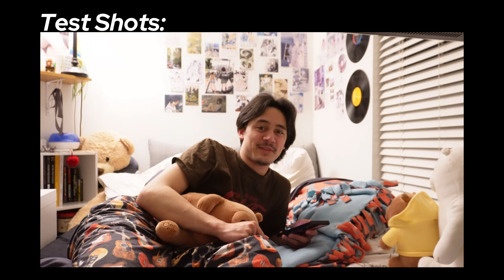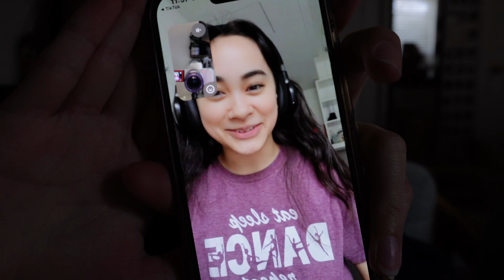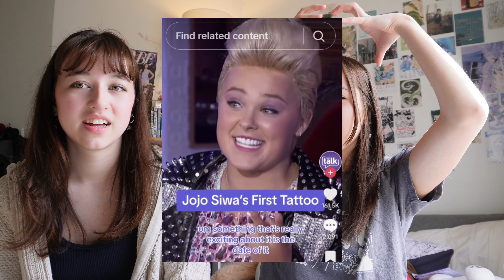EPIC SPRING BREAK day off Vlog!